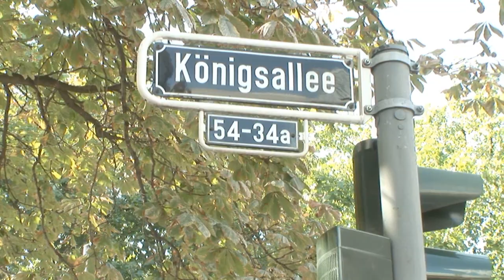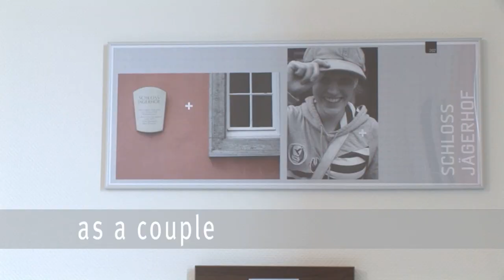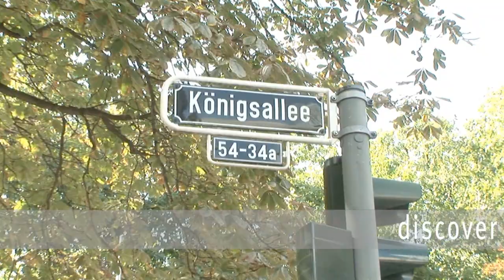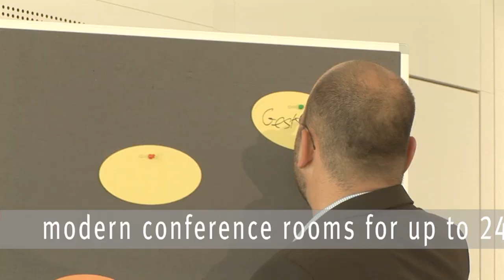City Hostel Duesseldorf (english version)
Welcome to Duesseldorf!

City of seven bridges

The seven bridges across the River Rhine, the Old Town with its castle tower, the charming cobblestoned streets, the modern skyline of the Media harbour and the famous leaning Gehry buildings are the defining features of the federal states capital of North Rhine Westphalia. If you love shopping, youll find what youre looking for at the exclusive Königsallee, or Kö as the locals call it, or in one of the trendy boutiques in the Old Town. Afterwards, why not relax in one of the traditional brewery pubs or trendy eateries, or enjoy the evening atmosphere on the wide steps of Burgplatz, voted one of the most beautiful squares in Germany.

Youth Hostel Düsseldorf  directly on the Rhine with a view of the city
After the complete refurbishment in 2007 this Youth Hostel is now one of Europes most Modern, with its innovative architecture, comfortable rooms and exclusive ambience. It is located directly on the Rhine with magnificent views of the City and only a few minutes away from the City Centre.